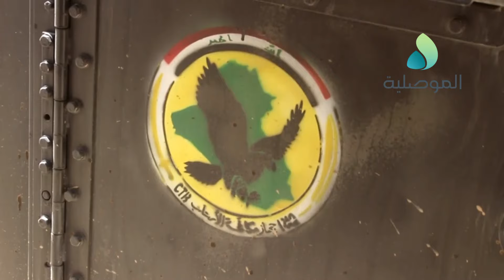الموصلية توثق اقتحم العمليات الخاصة الثانية لحي الرفاعي وسط اشتباكات عنيفة مع عناصر داعش الارهابي لو